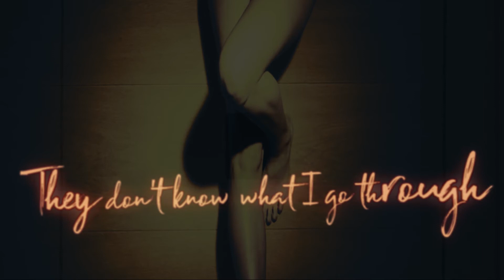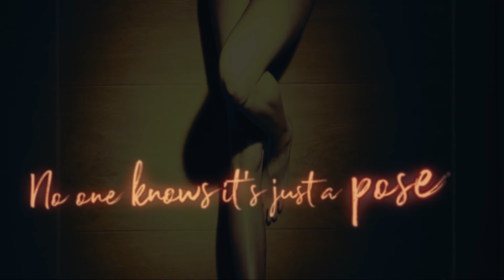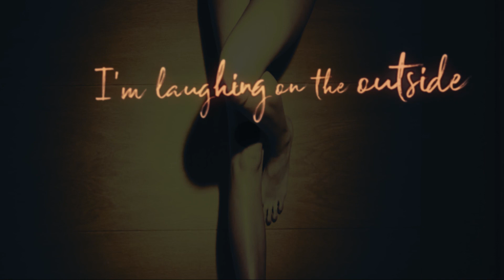bernadette carrol - laughing on the outside lyrics